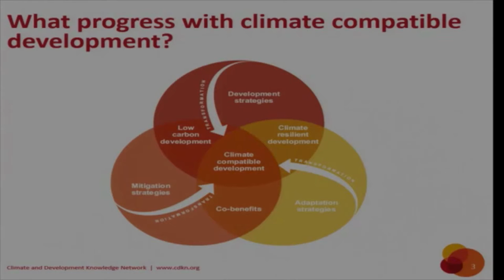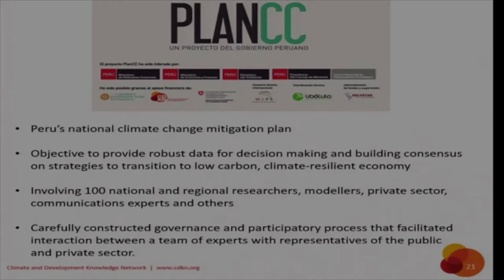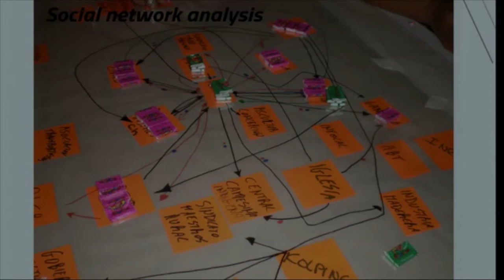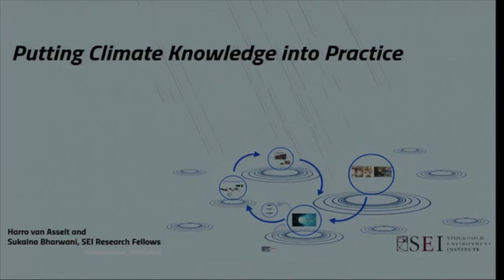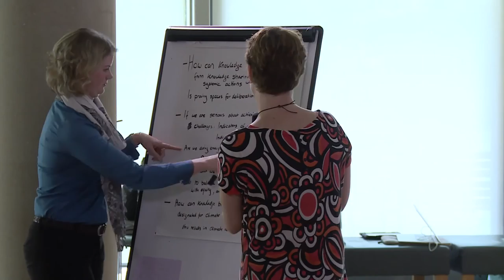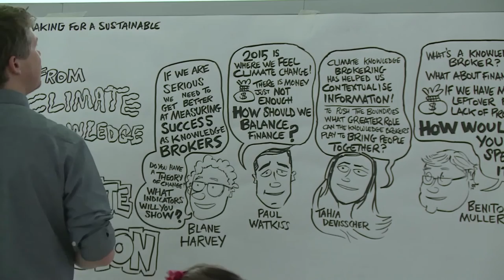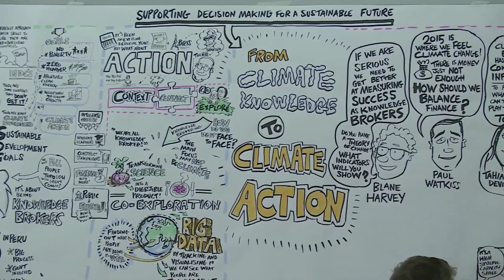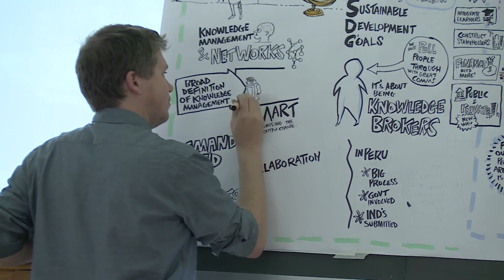Supporting Decision-Making for A Sustainable Future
An opening key note presentation will set the scene regarding the problematic issues of knowledge fragmentation and information overload in the field of climate change research, policy and practice and will be followed by two engaging presentations from SEI staff and an interactive panel discussion.

Collectively, we hope to explore the ways in which we, through our research and that of the wider community are trying to address climate knowledge use for action e.g. by improving the translation, communication and accessibility of climate information, be that about climate risk, finance, policy, lessons learnt and so on. As such, it will be an opportunity to showcase our many collaborations over the years, our innovative ongoing activities and future plans, as well as a grounding to lead up to COP21 and discuss implications for the post-2015 agenda.

Programme

09.15 – 09.30              Ruth Butterfield Centre Director SEI Oxford Welcome and Introduction

09.30 – 10.00              Sam Bickersteth CEO CDKN Keynote Speaker

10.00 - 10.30               Sukaina Bharwani and Harro van Asselt SEI Senior Research Fellows Putting climate knowledge into practice

10.30 – 10.50              Tea and coffee break

10.50 – 12.20              Panel Discussion

Facilitator: Kate Lonsdale SEI Oxford Associate

Panellist:

Mairi Dupar Global Public Affairs Coordinator CDKN

Paul Watkiss SEI Oxford Associate

Benito Müller Research Fellow University of Oxford

Blane Harvey Research Associate ODI

Tahia Devisscher Research Fellow SEI Oxford

12.20 – 12.25               Johan Kuylenstierna Executive Director SEI Summary of the day

12.25 – 12.30               Andreas Carlgren Vice-Chair of the SEI Board Closing remarks